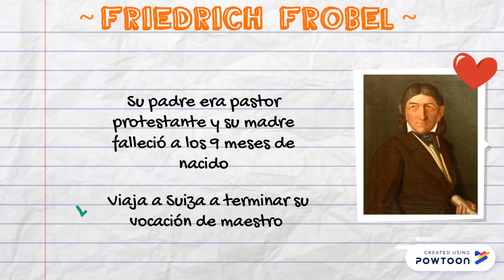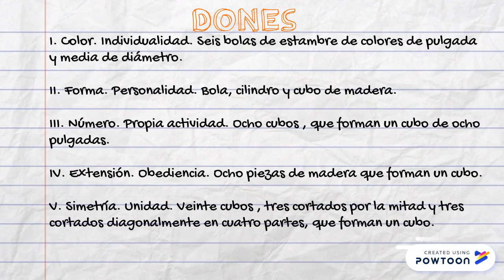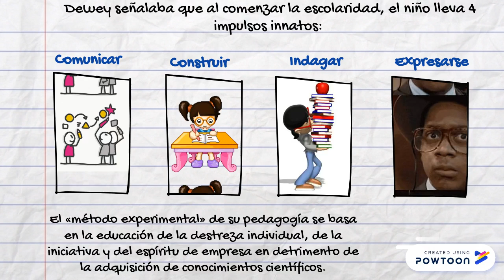Friedrich Frobel - John Dewey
-- Create animated videos and animated presentations for free.  PowToon is a free tool that allows you to develop cool animated clips and animated presentations for your website, office meeting, sales pitch, nonprofit fundraiser, product launch, video resume, or anything else you could use an animated explainer video. PowToon's animation templates help you create animated presentations and animated explainer videos from scratch.  Anyone can produce awesome animations quickly with PowToon, without the cost or hassle other professional animation services require.